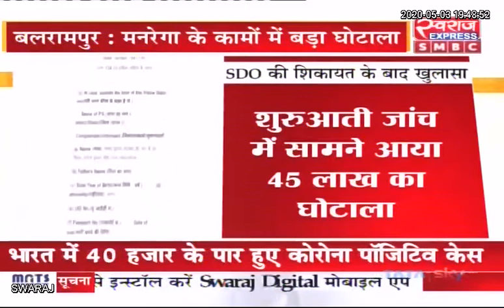Chhattisgarh News: बलरामपुर जिले में मनरेगा के तहत स्वीकृत कार्यो में बडा घोटाला होने का मामला